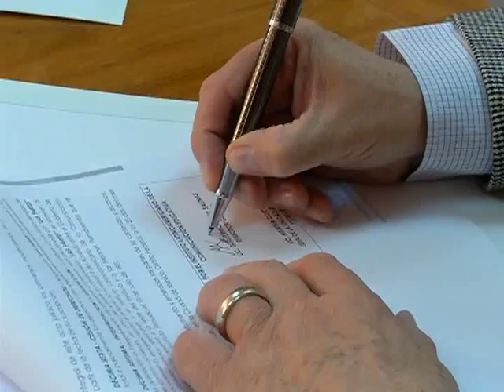Firma del Convenio Marco ILCE OPMA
El pasado 23 de julio se realizó la firma del convenio marco entre el instituto Latinoamericano de la Comunicación Educativa (ILCE) y el Organismo Promotor de Medios Audiovisuales (OPMA), dirigidos por el Lic. Guillermo Kelley Salinas y el lic. Armando Antonio Carrillo Lavat respectivamente, cuyo objetivo es la generación, producción, distribución e intercambio de contenidos audiovisuales en beneficio de la sociedad latinoamericana.